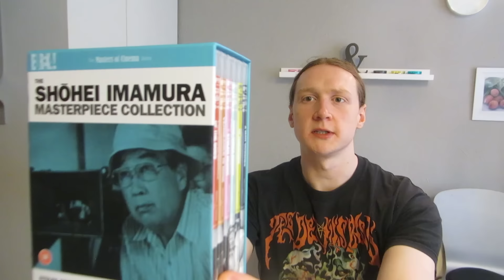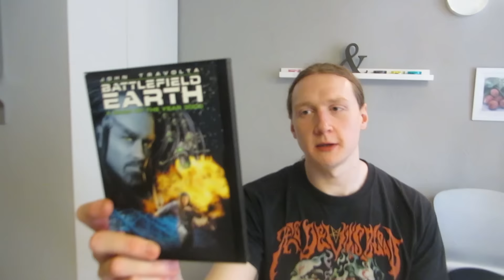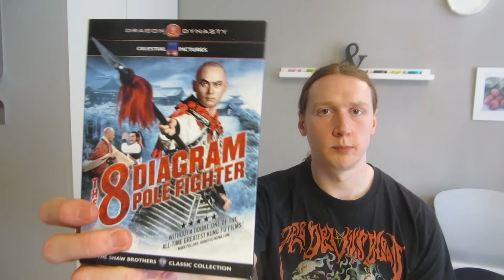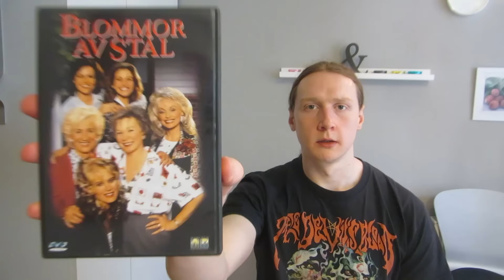A Heavenly DVD & Blu-ray Update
And here it is, the last big update/haul/whatever video for some time.

Like I said, below will be all titles talked about in this video, although as you can see by some of the durations, I don't really cover all of them. Nonetheless, everything in the video is written down below.

00:00 Cinematic Ascension
00:36 Introduction
06:12 The Shohei Imamura Masterpiece Collection (Blu-ray, Masters of Cinema)
07:17 The Battles Without Honour and Humanity (Blu-ray, Arrow)
08:29 Absolutely Anything (DVD)
09:06 The League Season 2 (DVD)
09:28 Danny Collins (Blu-ray)
10:22 Battlefield Earth (DVD)
11:14 Evil Dead remake (Blu-ray PopArt steelbook)
12:01 It's Always Sunny In Philadelphia Season 10 (DVD)
12:44 The Intern (Blu-ray)
13:29 The 8 Diagram Pole Fighter (DVD)
14:41 Flushed Away (DVD)
14:53 The Witches of Eastwick (DVD)
14:57 Tapeheads (DVD)
15:09 Steel Magnolias (DVD)
15:29 The Cobbler (DVD)
17:33 Medborgaren (DVD)
18:01 Seklets Svenska Pärlor (DVD)
18:15 Mildred Pierce HBO (DVD)
21:48 Bowfinger (DVD)
23:11 Father of the Bride Parts 1 & 2 (DVD)
25:49 She's Funny That Way (Blu-ray)
26:21 Ida (Blu-ray)
27:03 A Band Called Death (Blu-ray)
28:12 Bride of Re-Animator (Blu-ray, Arrow)
31:07 Billy Connolly: Was it Something I Said? (DVD)
32:36 Long Way Round (DVD)
33:46 Django Kill... If You Live, Shoot (Blu-ray)
34:08 Modern Family Season 6 (DVD)
34:14 The Grand Duel & Keoma Double Feature (Blu-ray)
34:31 The Ben Stiller Show (DVD)
34:52 Tombstone (DVD)
35:30 Rena Rama Rolf Season 2 (DVD)
35:37 The Pledge (DVD)
36:00 The Simpsons bundle including the head cases of seasons 6-10 (DVD), plushies and a game
40:01 The Simpsons Season 12 regular edition (DVD)
40:47 Barbershop 1 & 2 (DVD)
42:18 City by the Sea (DVD)
42:24 Two Greedy Italians Series 2 (DVD)
42:51 Min Lilla Syster / My Skinny Sister (Blu-ray)
47:11 Spoorloos / The Vanishing (DVD)
49:11 The Lady in the Van (Blu-ray)
50:02 Broad City Season 1 (DVD)
52:51 Underground (Blu-ray; including the 6-hour TV version on DVD)
54:10 First Wives Club (DVD)
54:15 The Longest Day (DVD)
54:46 House 3 (DVD)
55:34 Once Were Warriors (DVD)
55:49 The Unknown Marx Brothers (DVD)
56:50 Tomorrowland (Blu-ray)
57:08 Jackie Chan Double Feature: Crime Story & The Protector (DVD)
59:25 It's Such a Beautiful Day (Blu-ray)